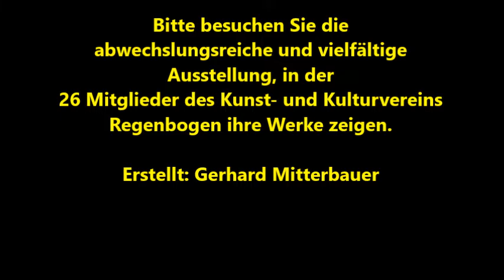Gemeinschaftsausstellung2021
Kleiner Einblick in die Gemeinschaftsausstellung 2021 des Regenbogen Kunst- und Kulturvereins Plattling